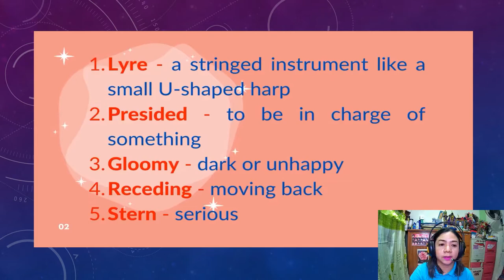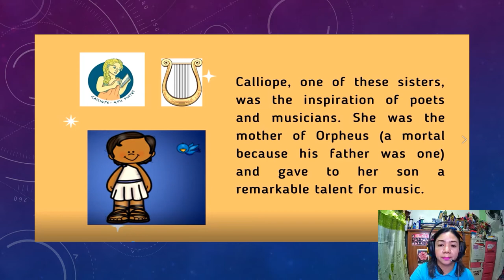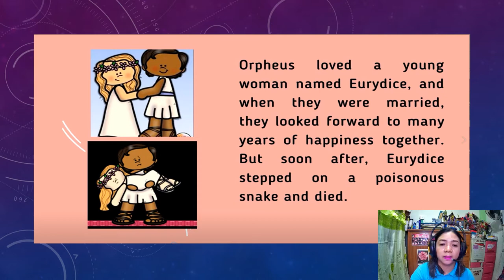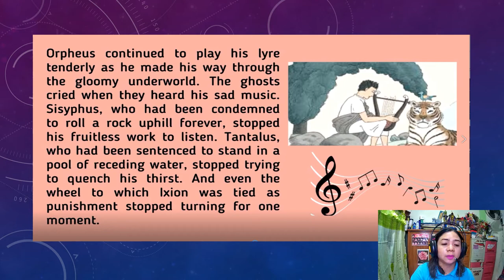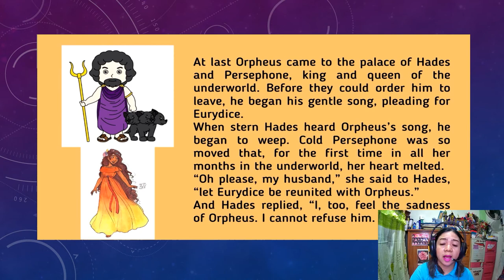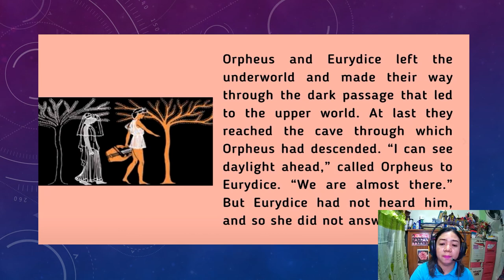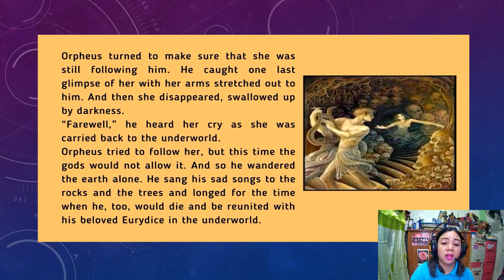Orpheus by Alice Low - Grade 10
Video contributed by: Mrs. Evangeline O. España

Video Lesson for English 10

This video is a Continuous Improvement Program of the English Department for the benefit of Sampaguita High School Students.